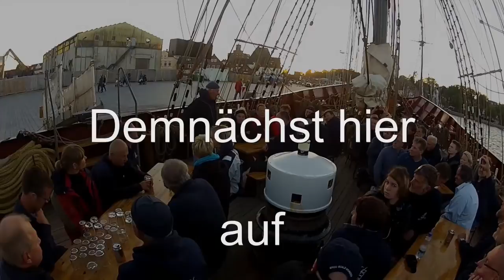Brigg Roald Amundsen Trailer